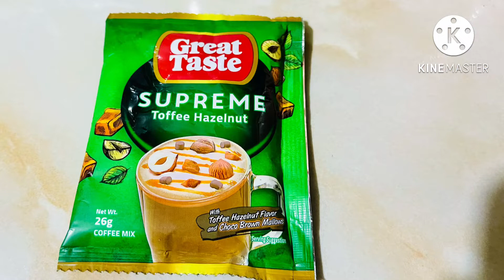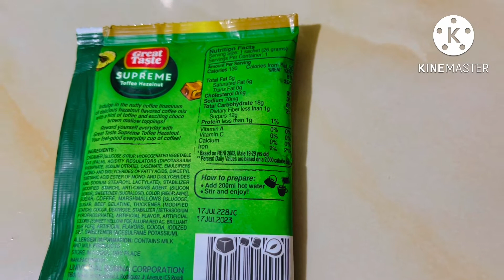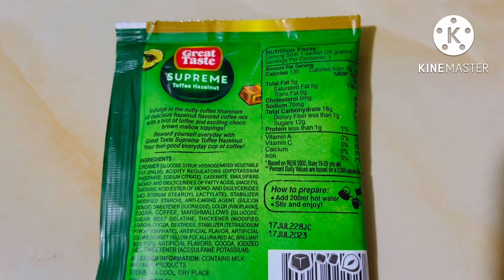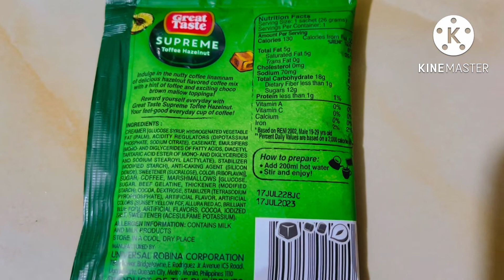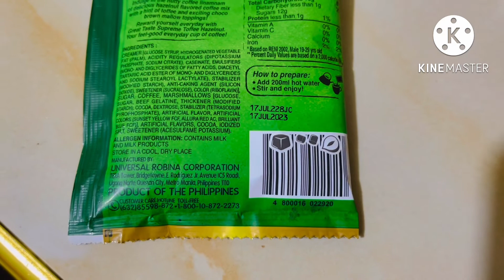THE NEW FLAVOR OF GREAT TASTE COFFEE SUPREME /TOFFEE HAZELNUT TASTE TEST & IMPRESSIONS /MASARAP BA?